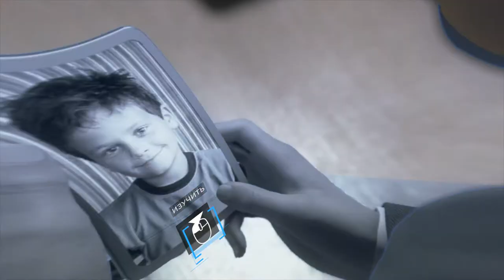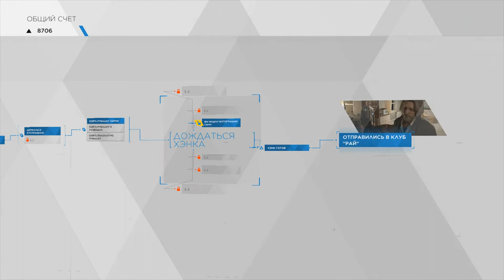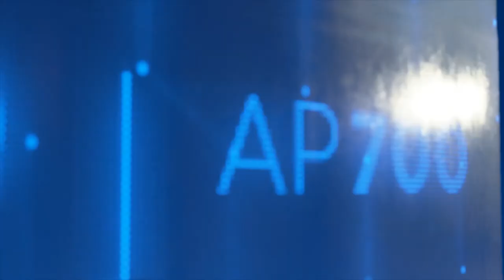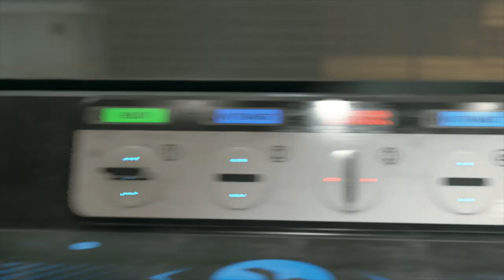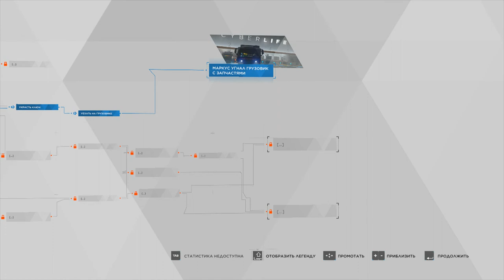10 Первое прохождение